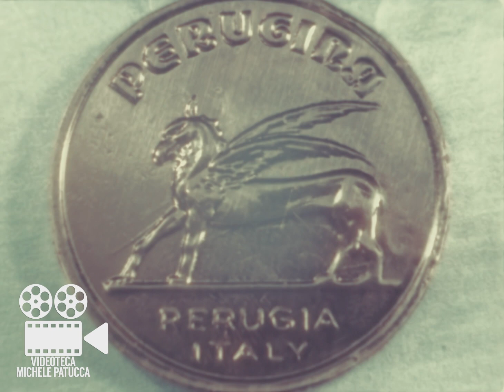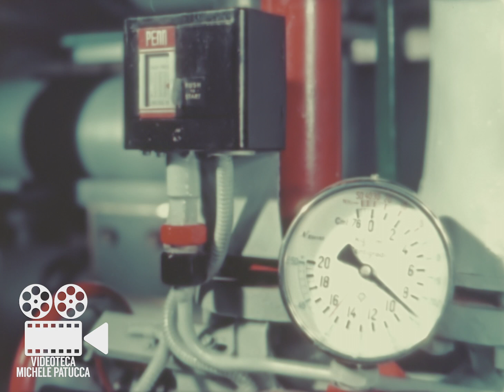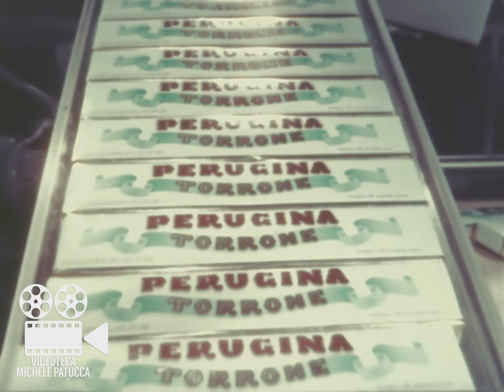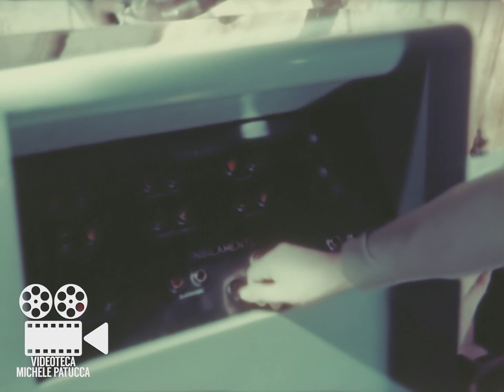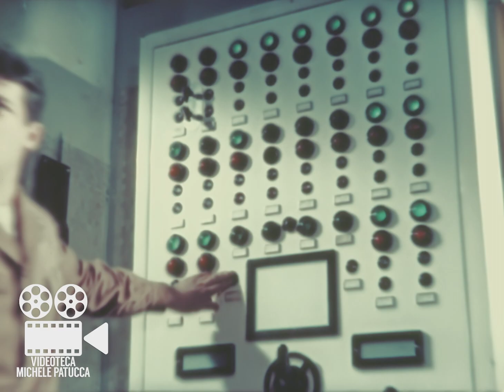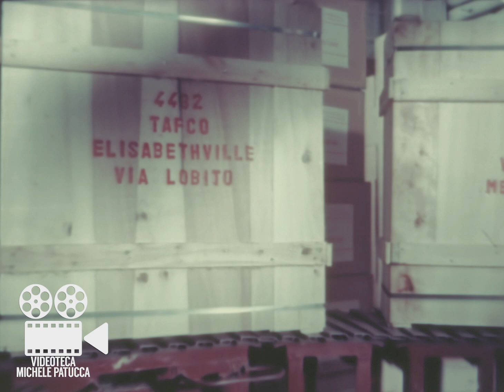Perugina | Filmato istituzionale (1956) HD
Regia Remigio Del Grosso